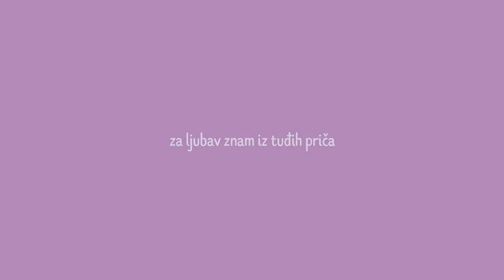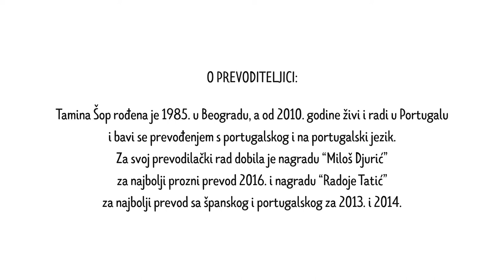Trailer / "Moja (sa)osjećanja", Dulce Maria Cardoso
Trailer za knjigu "Moja (sa)osjećanja" Dulce Marije Cardoso objavljenu u okviru projekta "Od jedne pandemije do druge: 100 godina evropske književnosti u 10 knjiga" podržanog od strane programa Evropske unije Kreativna Evropa. Knjigu je s portugalskog prevela Tamina Šop, a video uradila Aleksandra Nina Knežević.